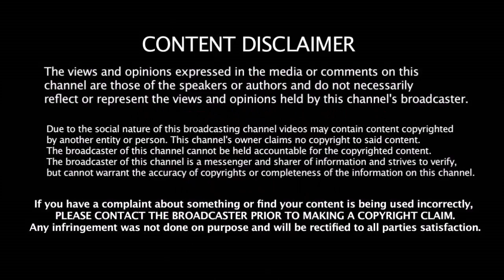அதிரடியில் மிரட்டிய ரஸ்ஸல் சிக்ஸர் மழை | Chennai Super Kings Vs Kolkatta Knight Riders